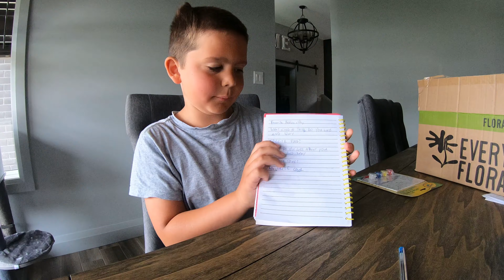Fun Q&A w/ Mathieu and Jonathan. We are family vloggers stay at home during lockdown quarantine vlog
One of our viewers requested a Q&A and submitted a few questions for us.  We love having our viewers interact with us and let us know what they would like to see so we honored the request!

Mathieu and Jonthan loved the question and answer session!  They felt so special that people were intersted in them!

Just another day of being in lockdown that we stay at home creating more of our quarantine vlog.

Another Episode of Da K's having family fun on their little " tv " vlog! We are loving being family vloggers!

We are trying to pack in as much fun with our family as we can.  You get to watch all of the boys funny antics.  We hope you laugh at their funny personalities and can laugh at our family fun!

We are trying to make kid friendly videos that the whole family can enjoy!